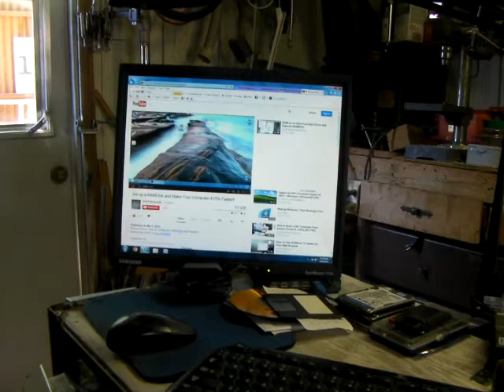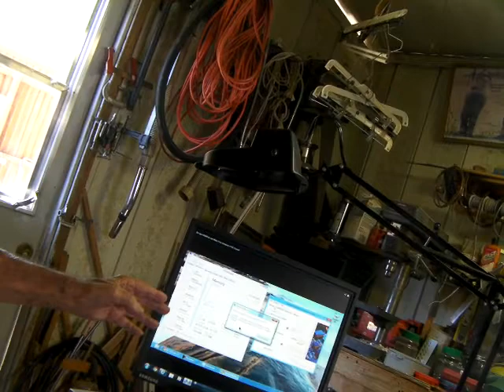Tom 14 4 30 RAM Randons Access Memories & ROM Read Only Memories 3